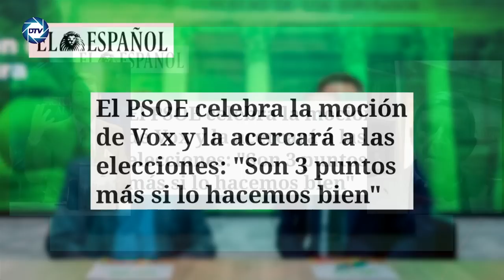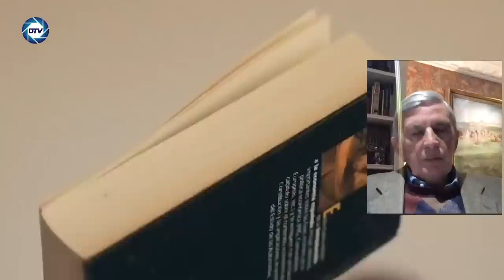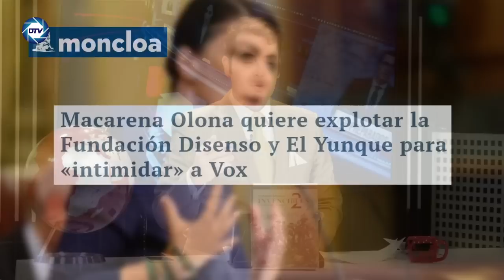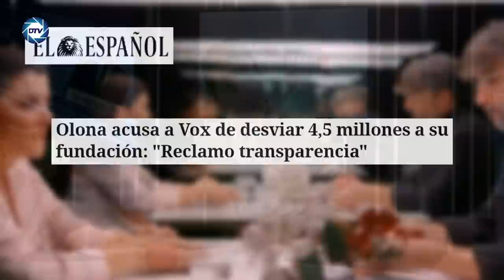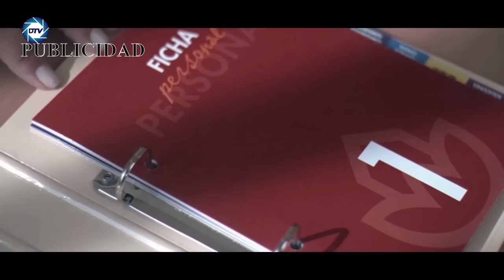🔥Guerra Vox-PP por la moción de censura de Tamames🔥: entran en cruce de acusaciones escandaloso